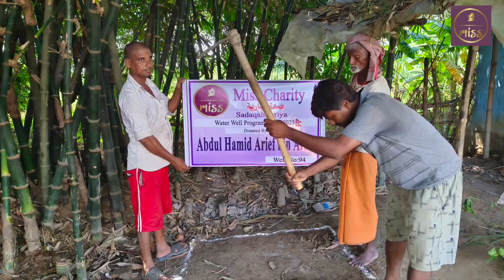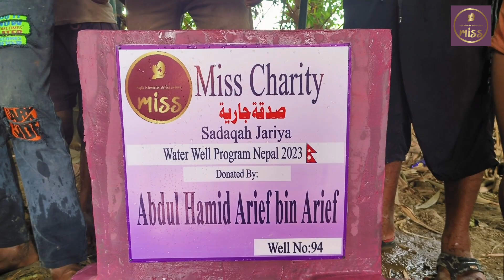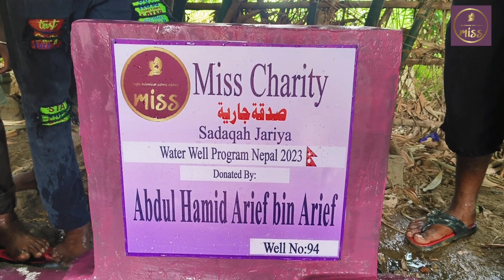MISS Charity Nepal Well #94 Abdul Hamid Arief bin Arief